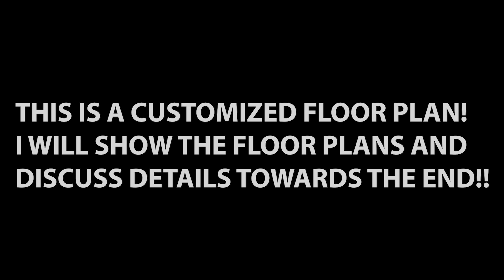This NEW modular home will possibly BREAK the internet! Prefab House Tour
I believe we has officially reached the top with this new modular home! This prefab house literally has everything someone could want in a home! Hey friends, this is Chance with Chance's Home World and we have another home video tour video for you.

This modular/prefab home is customizable and is built to state code! The house we are touring today is a “off frame modular.” The manufacturer for this house is Commodore Homes. The model for this home is the “Landmark Grand” This home has 3 bedrooms and 2 bathrooms and has roughly 2,100(heated & cooled) square foot. Let me know what you think about the video! I hope you enjoy this mobile home walk through video.

-weekly videos where we go really in-depth on the homes I toured that week
-insider news and updates on the market and industry
-much more
Also, if you are already a channel member please check the video added to the "Youtube" channel members area for details on your special access!

Use my link to ADT Home Security and receive a $100 Visa gift card plus a FREE ADT Video Doorbell when you sign up!